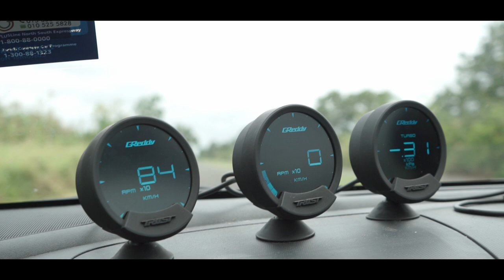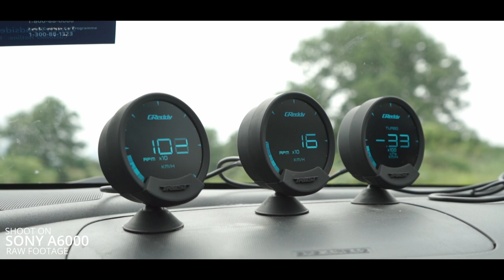Vlogging Santai - Santai | Shooting With Veron Kong | Myvi Turbo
Vlogging with 1 of Miri Car Review aka VERON KONG !
I'd done his car B Roll last few months , but i want to recreate it for fun and content , i hopefully you guys enjoy it.

Special Thanks To My Brotherr forJohari Lian to lent yours A6000

For Service -
Wedding / Pre Wedding Video || Event Video || Family Video || Music Video || ETC